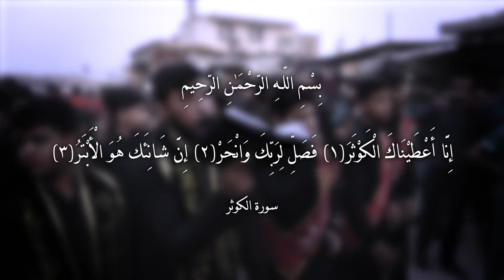|| ليس لهم مثيل || أداء: علي الكفائي || كلمات: محمد الموسوي